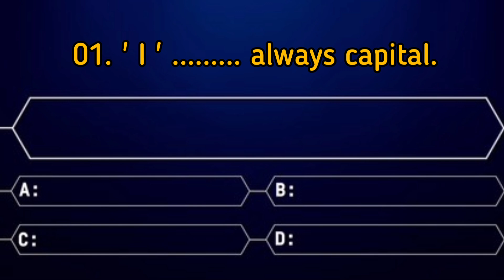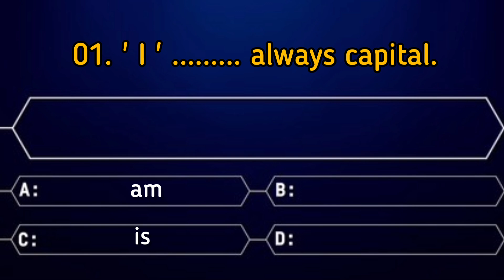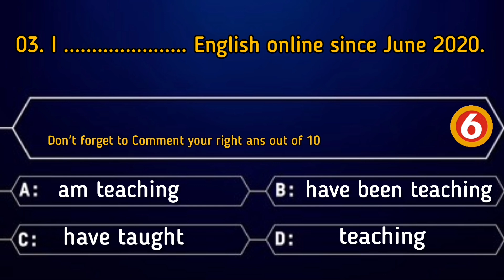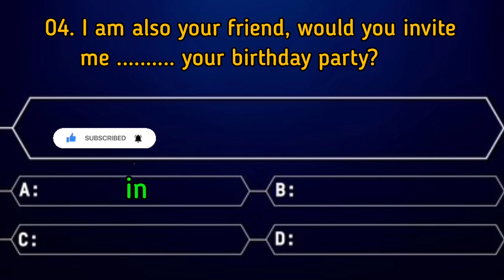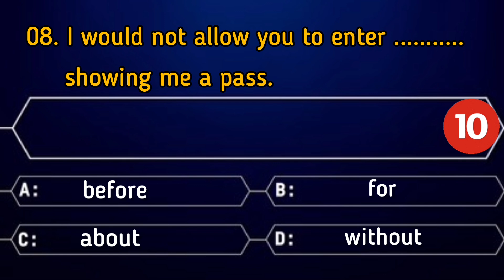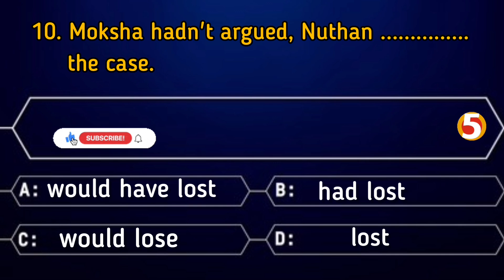English Grammar quiz 22 || General English questions for exam